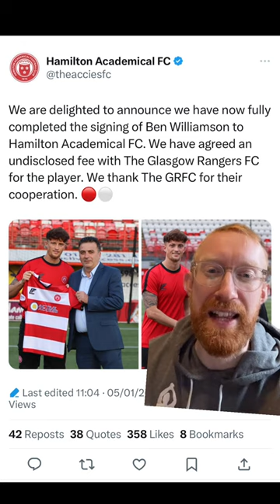Rangers in for McKenna and Lammers exit mooted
Derek brings us the latest Rangers news headlines on Friday 5th January.